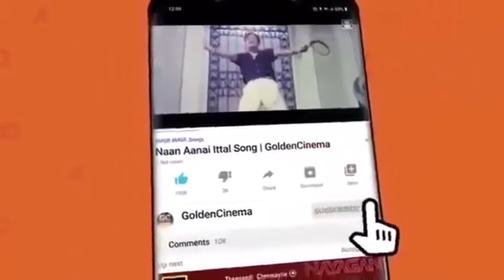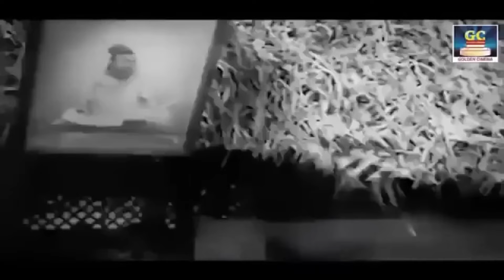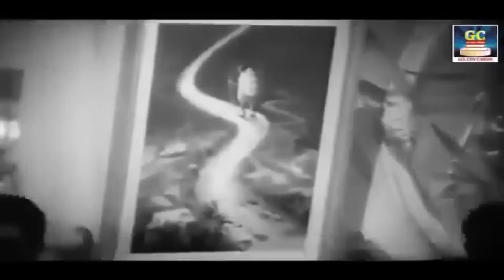உழைப்பவர்கள் கேட்கும் தத்துவ பாடல்கள் | TMS Thathuva Padalgal | 60s Philosophical Songs | HD